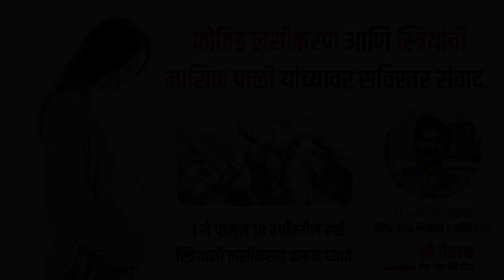कोविड लसीकरण आणि मासिकपाळी सविस्तर चर्चा डॉ आशिष जळक मराठी मध्ये.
१ मे  २०२१ पासून 18 वर्षा वरील सर्वच स्त्रियांनी कोविड लसीकरण💉 करावे.👩👸👵
स्त्रीला लसीकरण करताना अनेक समस्या मनामध्ये येण्यासारख्या आहेत. याबद्दल बारामती मधील श्री चैतन्य टेस्ट ट्युब बेबी सेंटर चे संचालक आणि प्रसिद्ध स्त्रीरोग व वंध्यत्व निवारण तज्ञ डॉ. आशिष जळक यांनी मार्गदर्शन करण्यासाठी हा व्हिडिओ बनवला आहे.

यामध्ये अनेक प्रश्नांवर चर्चा करण्यात आलेली आहे.

✔ मासिक पाळी मध्ये लसीकरण करावे का❓
✔ मी गरोदर आहे लसीकरण करावे का❓
✔ प्रेग्नंसी ठेवायची आहे लसीकरण करावे का❓
✔ प्रेग्नेंसी प्लान करते आहे लसीकरण करावे का❓

✅ या सर्व प्रश्नांवर उत्तरे मिळवण्यासाठी हा व्हिडिओ पूर्ण पाहावा.आणि १ मे २०२१ ला सर्व 18 वर्षांवरील स्रियांनी लसीकरण करून सुरक्षा कवच वाढवावे.💉

🙏काळजी घ्या,सुरक्षित_राहा. 🙏

😷 मास्क लावा ..  😌जीवन वाचावा.